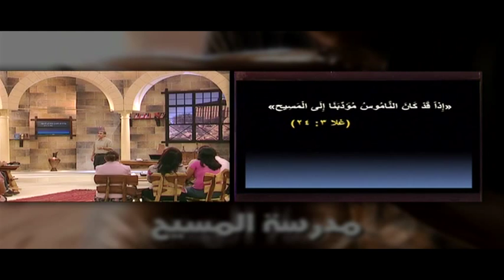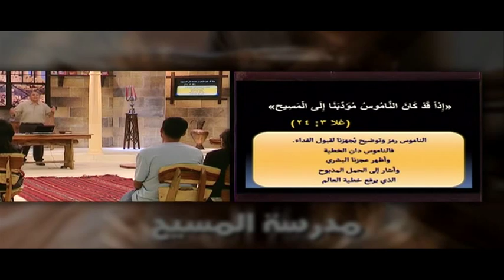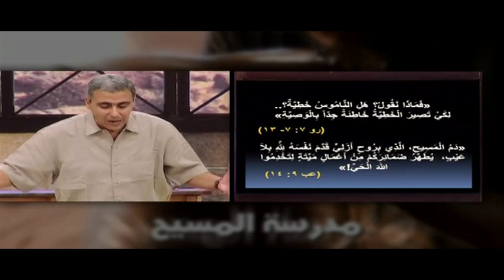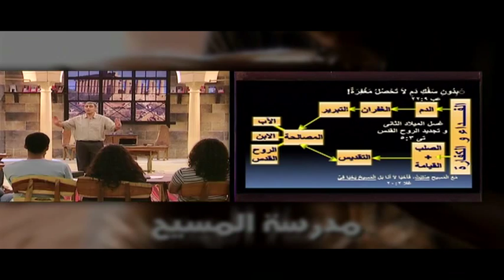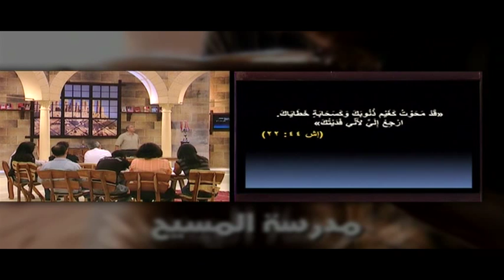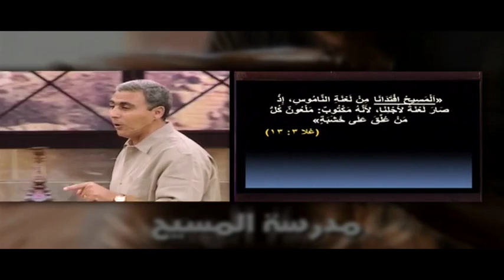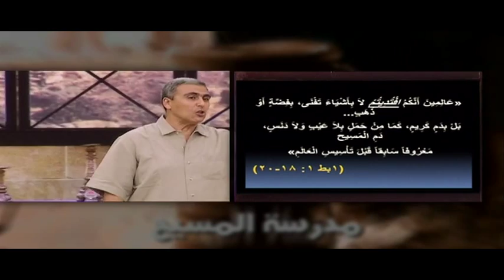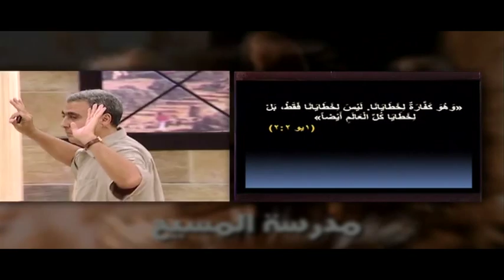شخصية المسيح - حلقة 8 - هدف التجسد - الفداء والكفارة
إذاً، لماذا كان الناموس؟
«إِذاً قَدْ كَانَ النَّامُوسُ مُؤَدِّبَنَا إِلَى الْمَسِيح» (غلا 3: 24)، أي المعلم الذي يقودنا للمسيح.
الناموس رمز وتوضيح يجهزنا لقبول الفداء، فقد دان الناموس الخطية، وأظهر عجزنا البشري، وأشار إلى الحمل المذبوح الذي يرفع خطية العالم.
• الخطية خاطئة جداً
– «فَمَاذَا نَقُولُ؟ هَلِ النَّامُوسُ خَطِيَّةٌ؟.. لِكَيْ تَصِيرَ الْخَطِيَّةُ خَاطِئَةً جِدّاً بِالْوَصِيَّةِ» (رو 7: 7- 13)
– «وَنَحْنُ نَعْلَمُ أَنَّ كُلَّ مَا يَقُولُهُ النَّامُوسُ.. لِكَيْ يَسْتَدَّ كُلُّ فَمٍ، وَيَصِيرَ كُلُّ الْعَالَمِ تَحْتَ قِصَاصٍ مِنَ اللهِ.. لأَنَّ بِالنَّامُوسِ مَعْرِفَةَ الْخَطِيَّةِ» (رو 3: 19، 20)
– «دَمُ الْمَسِيحِ، الَّذِي بِرُوحٍ أَزَلِيٍّ قَدَّمَ نَفْسَهُ لِلَّهِ بِلاَ عَيْبٍ، يُطَهِّرُ ضَمَائِرَكُمْ مِنْ أَعْمَالٍ مَيِّتَةٍ لِتَخْدِمُوا اللهَ الْحَيَّ!» (عب 9: 14)
• ولكن عبر كل العصور، استطاع الإنسان أن يتصل بالله بفضل «دَم الْمَسِيح»:
– الَّذِي بِرُوحٍ أَزَلِيٍّ قَدَّمَ نَفْسَهُ لِلَّهِ بِلاَ عَيْبٍ» (عب 9: 14)
– «دَمِ الْمَسِيحِ، مَعْرُوفاً سَابِقاً قَبْلَ تَأْسِيسِ الْعَالَمِ» (1بط 1: 20)

الفداء والكفارة
for part8.jpg
الفداء:
الفداء هو تقديم المسيح نفسه نيابة عنا ليحمل خطايانا ونتائجها:
(إش 44: 22) «قَدْ مَحَوْتُ كَغَيْمٍ ذُنُوبَكَ وَكَسَحَابَةٍ خَطَايَاكَ. ارْجِعْ إِلَيَّ لأَنِّي فَدَيْتُكَ»
(إش 51: 10) «.. الْجَاعِلَة أَعْمَاقَ الْبَحْرِ طَرِيقاً لِعُبُورِ الْمَفْدِيِّينَ»
(إش 51: 11) «وَمَفْدِيُّو الرَّبِّ يَرْجِعُونَ وَيَأْتُونَ إِلَى صِهْيَوْنَ بِالتَّرَنُّمِ، وَعَلَى رُؤُوسِهِمْ فَرَحٌ أَبَدِيٌّ»
(إش 35: 10) «وَمَفْدِيُّو الرَّبِّ يَرْجِعُ
ونَ وَيَأْتُونَ إِلَى صِهْيَوْنَ بِتَرَنُّمٍ، وَفَرَحٌ أَبَدِيٌّ عَلَى رُؤُوسِهِمِ. ابْتِهَاجٌ وَفَرَحٌ يُدْرِكَانِهِمْ. وَيَهْرُبُ الْحُزْنُ وَالتَّنَهُّدُ»
(إش 35: 8، 9) «وَتَكُونُ هُنَاكَ سِكَّةٌ وَطَرِيقٌ يُقَالُ لَهَا «الطَّرِيقُ الْمُقَدَّسَةُ».. بَلْ يَسْلُكُ الْمَفْدِيُّونَ فِيهَا»
(إش 59: 20) «وَيَأْتِي الْفَادِي إِلَى صِهْيَوْنَ، وَإِلَى التَّائِبِينَ عَنِ الْمَعْصِيَةِ..»
(مز 71: 23) «تَبْتَهِجُ شَفَتَايَ إِذْ أُرَنِّمُ لَكَ وَنَفْسِي الَّتِي فَدَيْتَهَا»
(مز 49: 7) «الأَخُ لَنْ يَفْدِيَ الإِنْسَانَ فِدَاءً، وَلاَ يُعْطِيَ اللهَ كَفَّارَةً عَنْهُ»
(مز 49: 15) «إِنَّمَا اللهُ يَفْدِي نَفْسِي مِنْ يَدِ الْهَاوِيَةِ، لأَنَّهُ يَأْخُذُنِي»
(لو 1: 68) «مُبَارَكٌ الرَّبُّ إِلَهُ إِسْرَائِيلَ لأَنَّهُ افْتَقَدَ وَصَنَعَ فِدَاءً لِشَعْبِهِ»
(لو 2: 38) «.. وَقَفَتْ تُسَبِّحُ الرَّبَّ، وَتَكَلَّمَتْ عَنْهُ مَعَ جَمِيعِ الْمُنْتَظِرِينَ فِدَاءً فِي أُورُشَلِيمَ»
(مت 20: 28) «ابْن الإِنْسَانِ لَمْ يَأْتِ لِيُخْدَمَ بَلْ لِيَخْدِمَ، وَلِيَبْذِلَ نَفْسَهُ فِدْيَةً عَنْ كَثِيرِينَ»
(مر 10: 45) «ابْن الإِنْسَانِ أَيْضاً لَمْ يَأْتِ لِيُخْدَمَ بَلْ لِيَخْدِمَ، وَلِيَبْذِلَ نَفْسَهُ فِدْيَةً عَنْ كَثِيرِينَ»
الكفارة:
هي تغطية الخطية بفضل دم المسيح على الصليب الذي قدمه الله كفارة بالإيمان بدمه، من أجل الصفح عن الخطايا السالفة. والمسيح كفارة ليس لخطايانا فقط، بل لخطايا كل العالم أيضاً.
(عدد 8: 21) «.. وَكَفَّرَ عَنْهُمْ هَارُونُ لِتَطْهِيرِهِمْ»
(2أخ 29: 24) «وَذَبَحَهَا الْكَهَنَةُ وَكَفَّرُوا بِدَمِهَا عَلَى الْمَذْبَحِ تَكْفِيراً عَنْ جَمِيعِ إِسْرَائِيلَ»
(مز 65: 3) «آثَامٌ قَدْ قَوِيَتْ عَلَيَّ. مَعَاصِينَا
أَنْتَ تُكَفِّرُ عَنْهَا»
(رو 3: 25) «الَّذِي قَدَّمَهُ اللهُ كَفَّارَةً بِالإِيمَانِ بِدَمِهِ، لإِظْهَارِ بِرِّهِ، مِنْ أَجْلِ الصَّفْحِ عَنِ الْخَطَايَا السَّالِفَةِ بِإِمْهَالِ اللهِ»
(رو 3: 26) «لإِظْهَارِ بِرِّهِ فِي الزَّمَانِ الْحَاضِرِ، لِيَكُونَ بَارّاً وَيُبَرِّرَ مَنْ هُوَ مِنَ الإِيمَانِ بِيَسُوعَ»
(عب 2: 17) «مِنْ ثَمَّ كَانَ يَنْبَغِي أَنْ يُشْبِهَ إِخْوَتَهُ فِي كُلِّ شَيْءٍ، لِكَيْ يَكُونَ رَحِيماً، وَرَئِيسَ كَهَنَةٍ أَمِيناً فِي مَا لِلَّهِ حَتَّى يُكَفِّرَ خَطَايَا الشَّعْبِ»
(1يو 2:2) «وَهُوَ كَفَّارَةٌ لِخَطَايَانَا. لَيْسَ لِخَطَايَانَا فَقَطْ، بَلْ لِخَطَايَا كُلِّ الْعَالَمِ أَيْضاً»
(1يو 4: 10) «.. هُوَ أَحَبَّنَا، وَأَرْسَلَ ابْنَهُ كَفَّارَةً لِخَطَايَانَا»
وإلى اللقاء في الحلقة القادمة